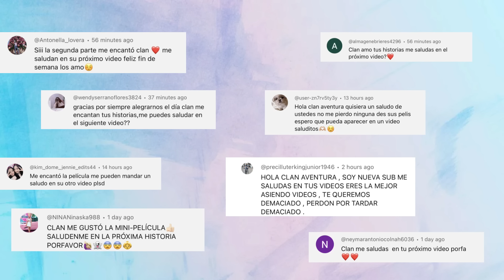EL SECUESTRO DE VIOLETA - Parte 1| Mini Pelicula| Brookhaven rp🏡historias de roblox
EL SECUESTRO DE VIOLETA - Parte 1 | Mini Pelicula | Roblox Brookhaven rp🏡historias de roblox